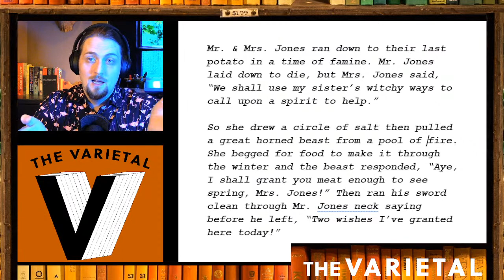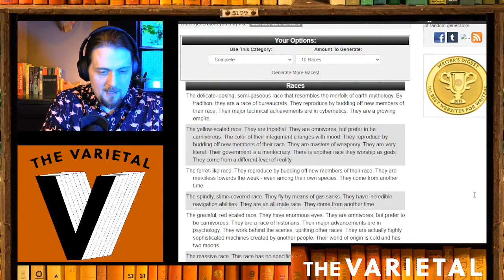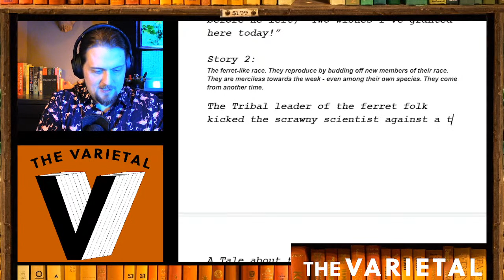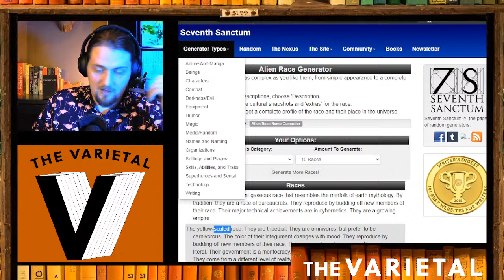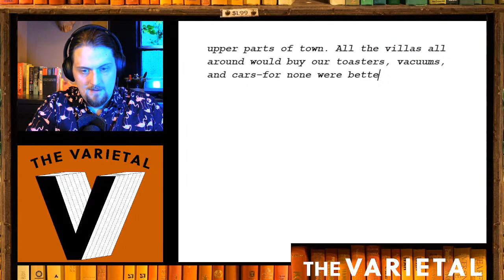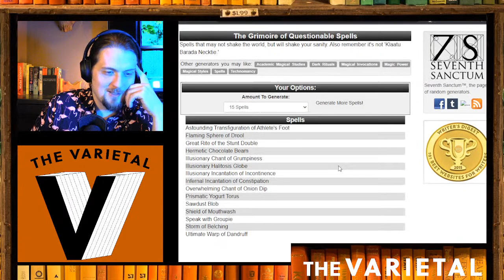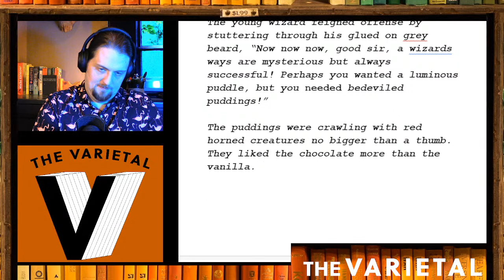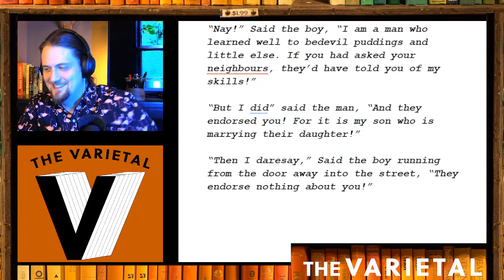How postcard stories make you a better writer - The Varietal Show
Stream starts: 1:20
Left on Read (Book Recommendations): 10:05
Litgames (Postcard Stories): 11:20
Postcard Stories Results: 56:32

What is a postcard story? Should you write one? Of course! Let's write one LIVE tonight and why they embody the best habits for writing.

Picture by Jason Leung on Unsplash